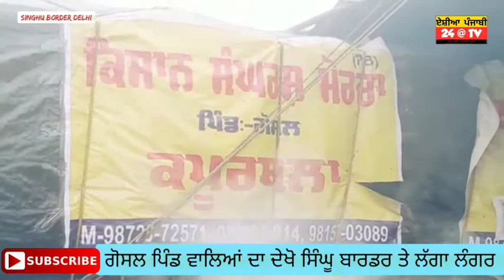ਗੋਸਲ ਪਿੰਡ ਦਾ ਦੋਖੋ ਬਾਰਡਰ ਤੇ ਅਨੌਖਾ ਲੰਗਰ